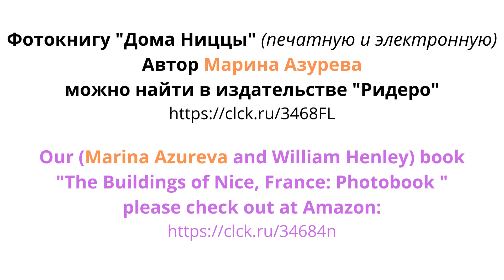Auto Show in Nice: Part I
Beautiful old cars this weekend in Nice, France